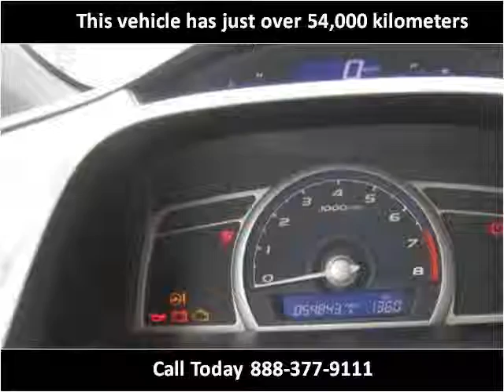2008 Honda Civic Used Cars Vancouver BC